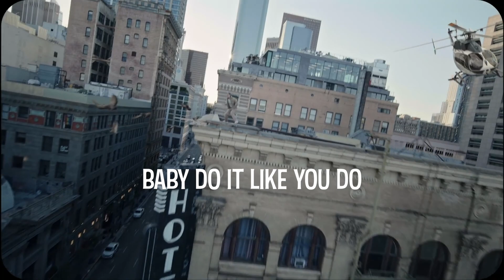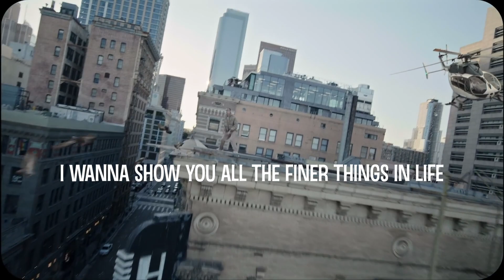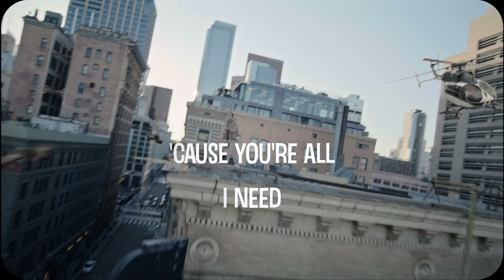Justin Bieber - Beauty And A Beat (3ric Remix)(Official Lyric Video)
Cheeky remix of Justin Bieber and Nicki Minaj's 'Beauty And A Beat' from all the way back in 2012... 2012 doesn't sound that far away but it's over 10 years ago, which is mental...